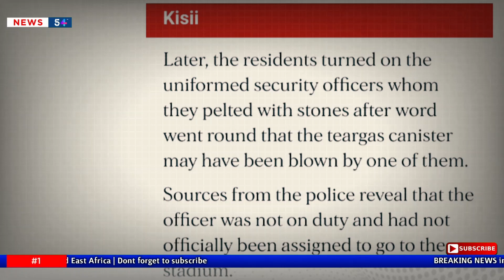Arrested! Fresh Details Emerge The Police Who Teargassed Martha Karua's Azimio Rallyin Kisii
As the investigations continue on the teargassing of Narc Kenya party Leader Marta Karua during the Azimio rally held on Thursday at the Kisii grounds,

©WeffyLLC